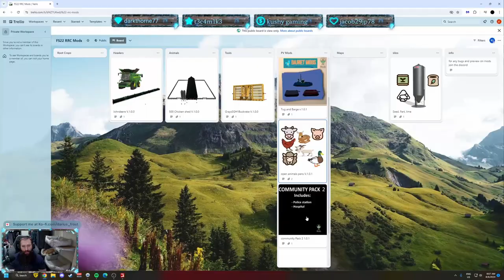Farming Simulator 22 - PV Canyon Crossing Ep. 93 Timelapse